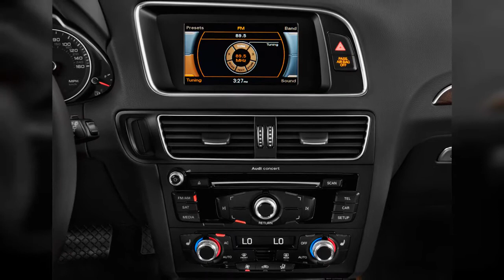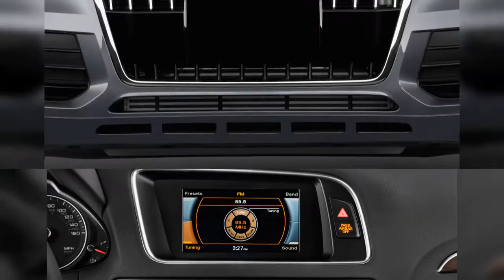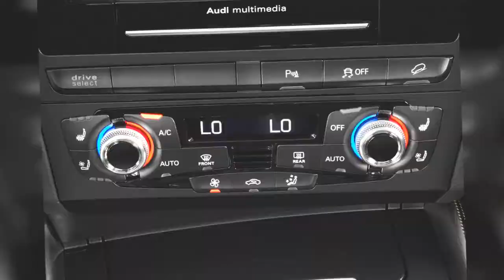2016 Audi Q5 | FULL TOUR | Interior and Exterior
The 2016 Audi Q5 offers one of the greatest range of powertrain choices in its class, ensuring that almost anyone can find a version of this handsome small crossover to fit their tastes. Find out why the 2016 Audi Q5 is rated 8.4 by  experts.
00:00 - Intro
0:00:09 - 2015 Audi SQ5 quattro 4-door 3.0T Premium Plus Tail Light
0:00:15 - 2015 Audi SQ5 quattro 4-door 3.0T Premium Plus Wheel Cap
0:00:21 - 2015 Audi SQ5 quattro 4-door 3.0T Premium Plus Headlight
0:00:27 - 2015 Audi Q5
0:00:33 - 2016 Audi SQ5 quattro 4-door 3.0T Premium Plus Front Exterior View
0:00:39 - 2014 Audi Q5 TDI, Catskill Mountains, Oct 2013
0:00:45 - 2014 Audi Q5 TDI, Catskill Mountains, Oct 2013
0:00:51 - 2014 Audi SQ5  -  First Drive, September 2013
0:00:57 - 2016 Audi SQ5 quattro 4-door 3.0T Premium Plus Open Doors
0:01:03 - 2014 Audi Q5 TDI, Catskill Mountains, Oct 2013
0:01:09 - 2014 Audi Q5 quattro 4-door 2.0T Premium Side Exterior View
0:01:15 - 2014 Audi SQ5 quattro 4-door 3.0T Premium Plus Dashboard
0:01:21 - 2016 Audi SQ5 quattro 4-door 3.0T Premium Plus Trunk
0:01:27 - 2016 Audi Q5 quattro 4-door 2.0T Premium Front Seats
0:01:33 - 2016 Audi Q5 quattro 4-door 2.0T Premium Rear Seats
0:01:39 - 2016 Audi SQ5 quattro 4-door 3.0T Premium Plus Gear Shift
0:01:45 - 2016 Audi SQ5 quattro 4-door 3.0T Premium Plus Instrument Panel
0:01:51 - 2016 Audi Q5 quattro 4-door 2.0T Premium Dashboard
0:01:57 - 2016 Audi Q5 quattro 4-door 2.0T Premium Audio System
0:02:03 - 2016 Audi Q5 quattro 4-door 2.0T Premium Grille
0:02:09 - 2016 Audi SQ5 quattro 4-door 3.0T Premium Plus Mirror
0:02:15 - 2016 Audi Q5 quattro 4-door 2.0T Premium Headlight
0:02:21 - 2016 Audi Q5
0:02:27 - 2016 Audi Q5 quattro 4-door 2.0T Premium Door Handle
0:02:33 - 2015 Audi SQ5 quattro 4-door 3.0T Premium Plus Side Exterior View
0:02:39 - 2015 Audi Q5 quattro 4-door 2.0T Premium Open Doors
0:02:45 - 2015 Audi Q5 quattro 4-door 2.0T Premium Gear Shift
0:02:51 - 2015 Audi Q5 quattro 4-door 2.0T Premium Instrument Panel
0:02:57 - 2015 Audi SQ5 quattro 4-door 3.0T Premium Plus Temperature Controls
0:03:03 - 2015 Audi Q5 quattro 4-door 2.0T Premium Door Controls